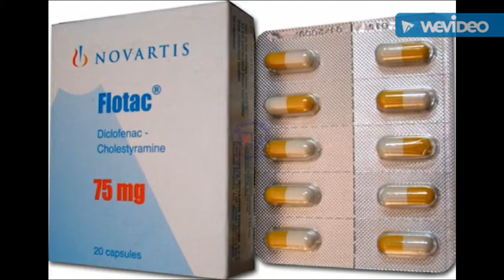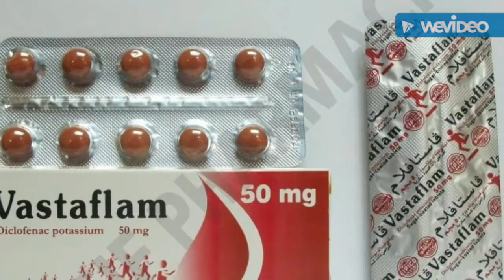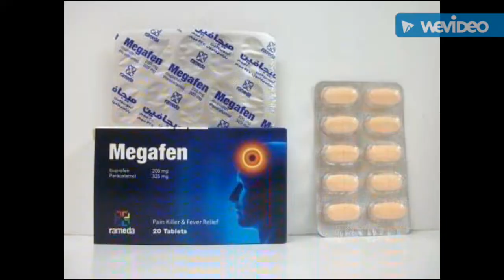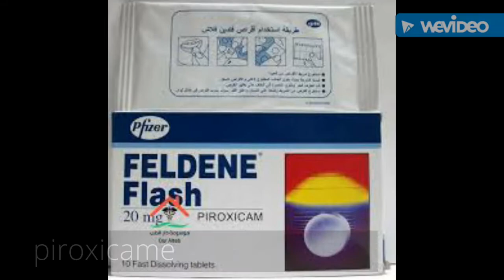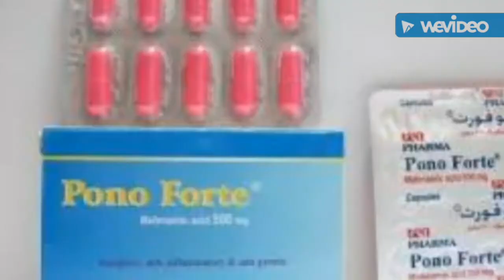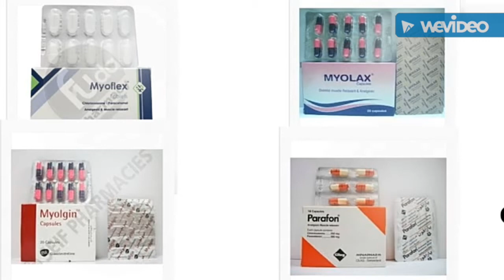اشهر المسكنات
تجميعه لاشهر المسكنات الموجودة بالسوق المصري +مجموعه من الادويه الاخري التي تحتوي علي مسكنات
و هذا للتذكير او للتاكيد علي ما سبق شرحه في الفديوهات السابقه